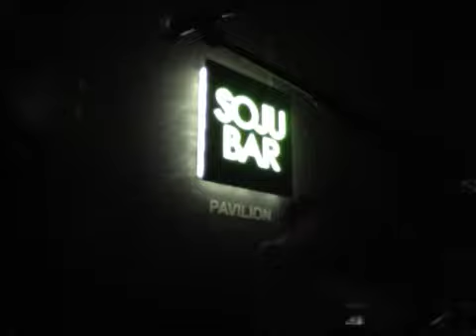BLACK WIDOW (Iggy Azalea feat. Rita Ora Cover) - CanCan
Live in Soju Bar Pavilion, Kuala Lumpur, Malaysia